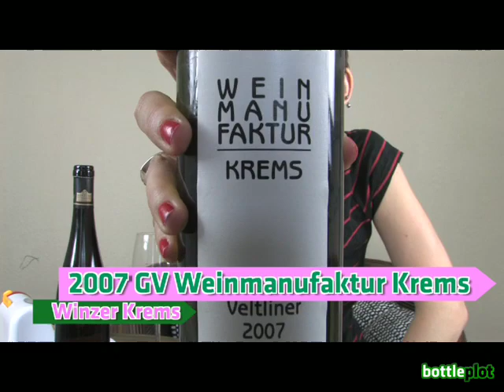# 6 GruVe Wein! Oesterreichs Rebsorte Nr. 1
Marlene probiert zwei Gruene Veltliner aus Oesterreich und spricht eine neue Wortkreation aus!
Wein Nr.1 2007er Gruener Veltliner, Weinmanufaktur Krems

Wein Nr.2 2007er Filet, Gruener Veltliner Federspiel, Domaene Wachau

GruVeeeeeeee!!